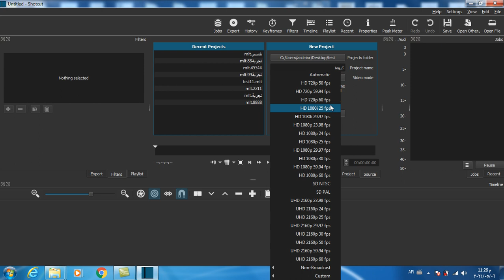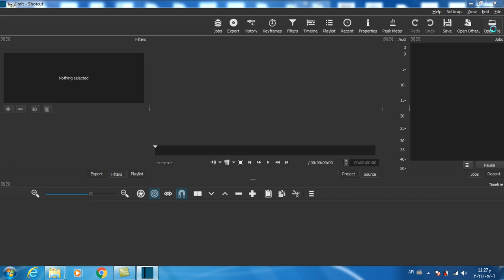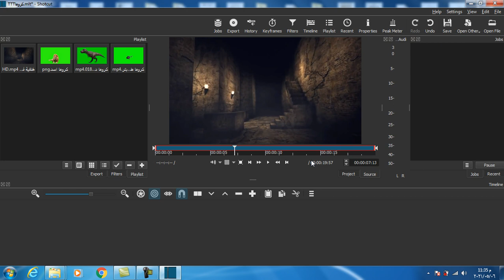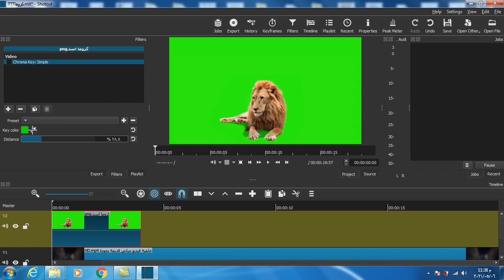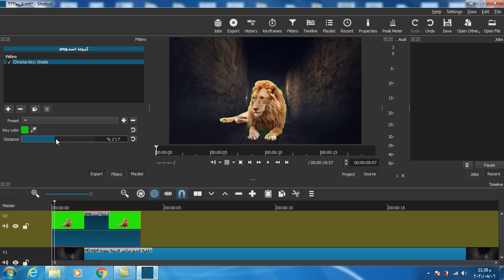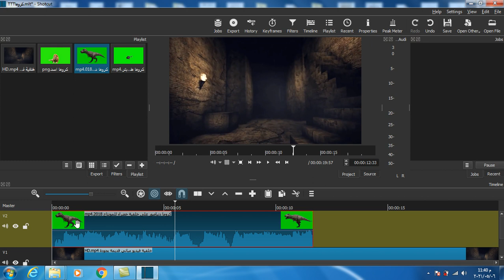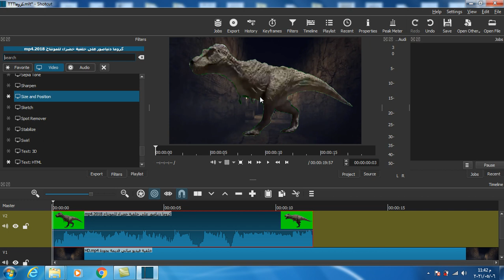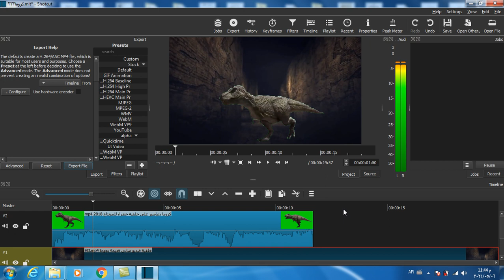تاثير الكروما Chroma من اهم الخدع السينمائية في هوليود ( اهم مهارة في المونتاج للمبتدئين و المحترفين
برنامج شوكت كت Shotcut
رابط الموقع